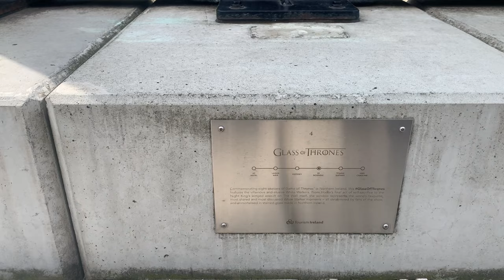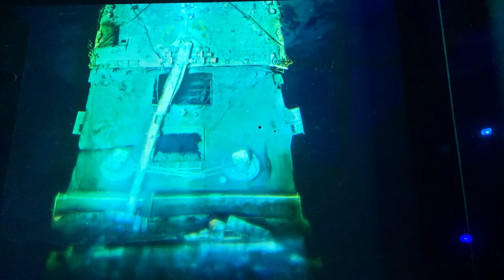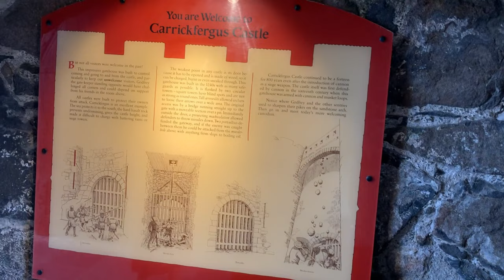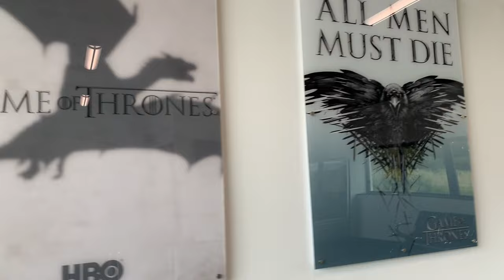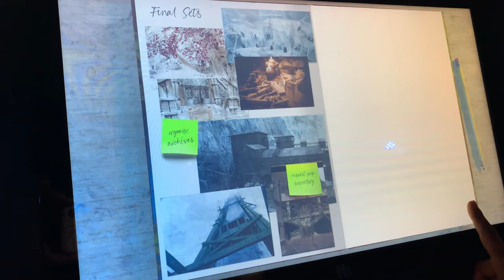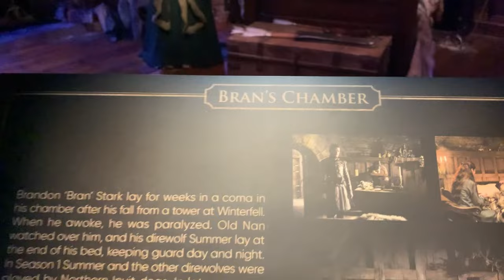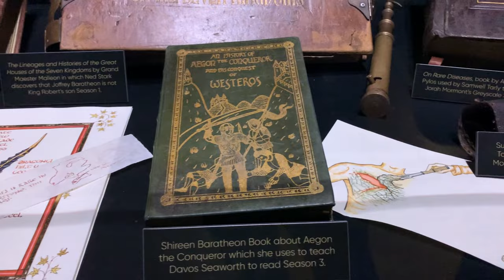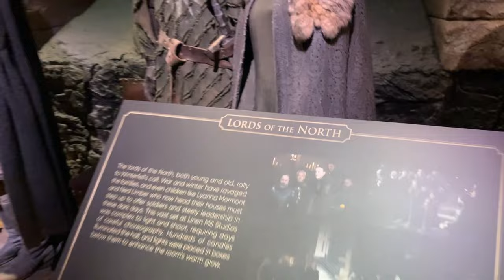Explore Northern Ireland|Titanic Belfast|Game of Thrones|Giants Causeway|Dunluce Castle|Rope Bridge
This Vlog contains details about our 4 days trip to Northern Ireland from London. Below are the places we visited

1. Titanic Belfast
2. Dunluce Castle
3. Giants Causeway
4. Ballintoy Harbour
5. Carrick-a-Rede Rope Bridge
6. Dark Hedges
7. Carnlough Harbour
8. Carrickfergus Castle
9. Cashendun Caves
10. Belfast Castle
11. Game of Thrones Studio Tour
12. Tollymore National Park

Please let us know if you have any questions

Kiran & Jinu
Fun_tastic_Duo ✌